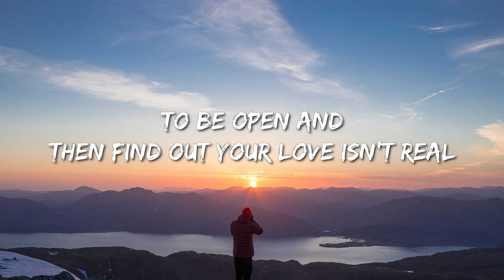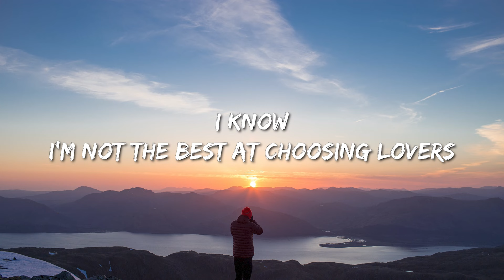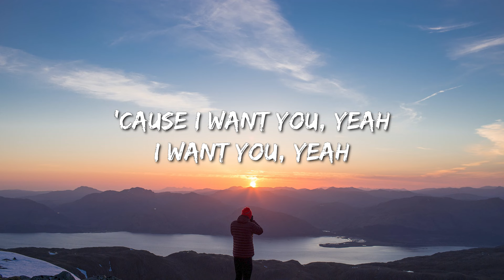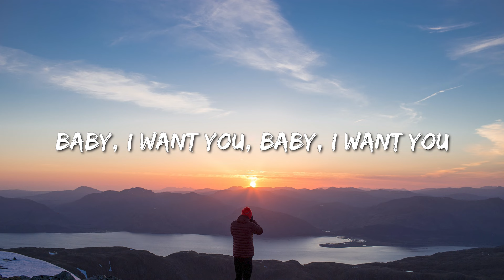Ali Gatie - It'S You (Lyrics) - Karol G, Nicki Minaj & Ice Spice With Aqua, Travis Scott, Chris Stap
For itself.